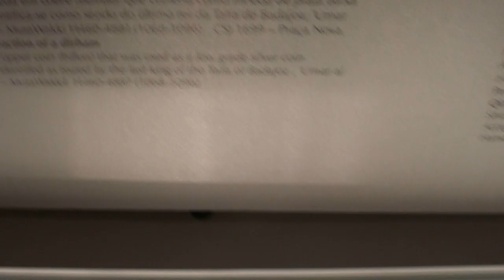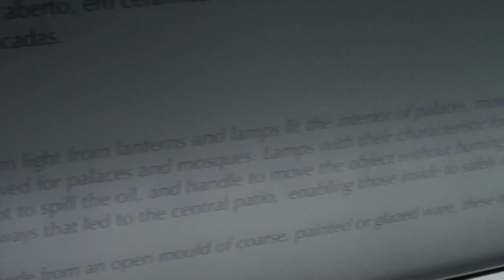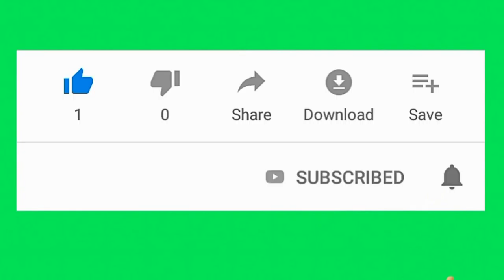Beautiful view on LISBON from Castelo de São Jorge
The Castelo de Sao Jorge stands majestically above Lisbon and is one of the finest tourist attractions in the city.
The castle is entwined in Lisbon’s early history; it saw the fall of the Romans to the Visigoths, experienced the fierce conflicts between the Arabs and Christians, survived formidable sieges by the Castilians and witnessed the birth of Portugal as a seafaring nation.

This varied and turbulent history is reflected throughout the castle. There are heavily fortified battlements, medieval royal quarters and seaward views, which inspired exploration within Portuguese kings.

For visitors, the Castelo de São Jorge is a fascinating tourist attraction, and this is in part due to a major restoration performed in the 1940s. This project completely rebuilt the ramparts, embellished the watchtowers, and added tranquil gardens within the courtyards. The restoration may not be historically accurate, but it certainly enhances the visitor experience and provides you with a lot to discover within the complex.